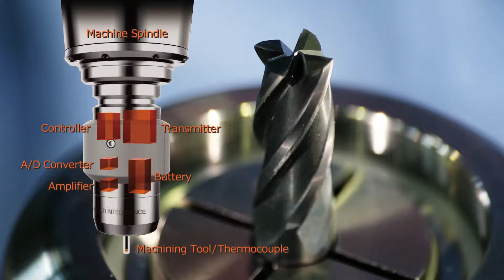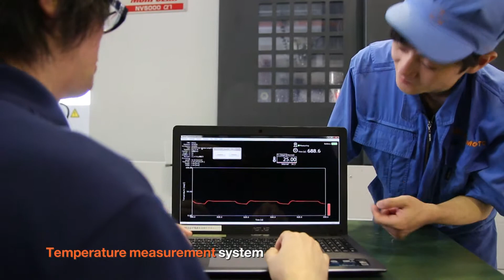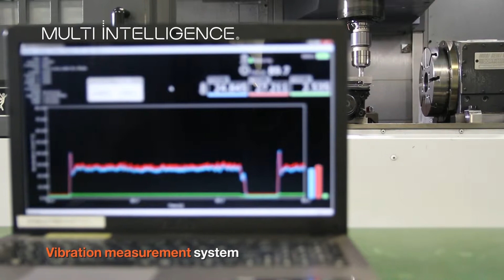MULTI INTELLIGENCE（タイ語） 株式会社 山本金属製作所